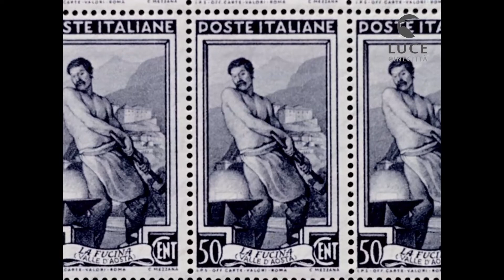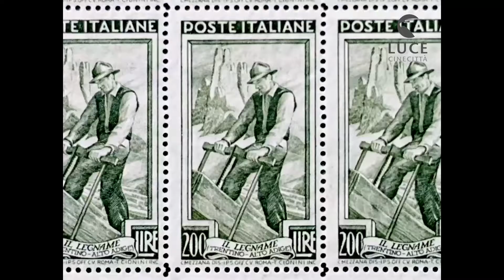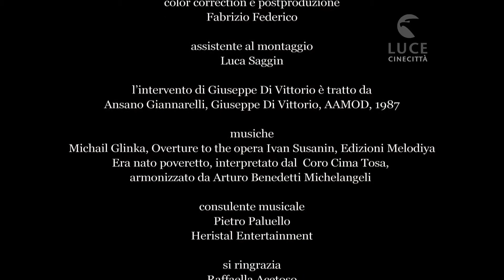L'UMILE ITALIA - un film di Pietro Marcello e Sara Fgaier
regia di Pietro Marcello e Sara Fgaier
dal film collettivo 9x10 Novanta prodotto da Istituto Luce Cinecittà

Il mondo contadino rispettava il nostro paesaggio, lo aveva disegnato sulle sue mirabili rovine e nei secoli aveva creato i solchi della sua storia. Carlo Levi ci ha insegnato che dietro quel mondo così povero e miserabile, c’erano dei contenuti secolari, millenari, fatti di regole e armonie. Abbiamo scelto di utilizzare alcuni estratti del suo libro “Un volto che ci somiglia” in cui il suo sguardo ottimista legge nelle cose, negli spazi come sul volto degli uomini, l’immagine poetica di un popolo in cammino, un mondo corale con i suoi valori di armonia, sofferenza, umanità e comunità.